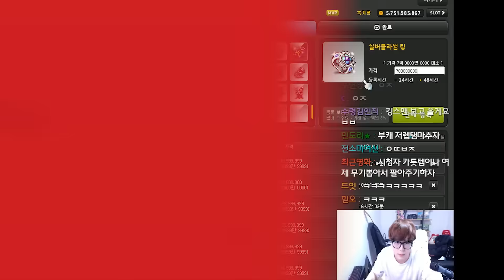팡이요 방송 부록 3편 - 시청자 VS 팡이요, 마지막에 속는 사람은 !? [메이플스토리] 팡이요, maplestory